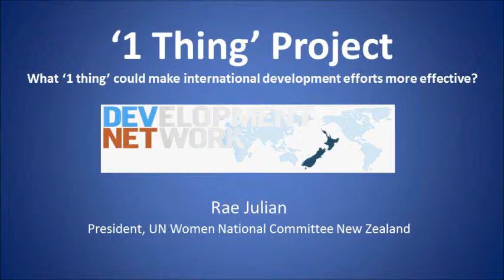DevNet '1 Thing' Project: Rae Julian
Rae Julian (President of the UN Women National Committee New Zealand) answers the DevNet question: What '1 thing' could make international development efforts more effective?